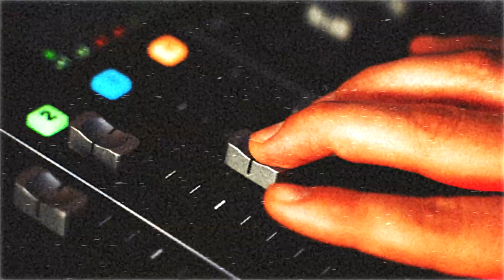CHATGPT VS. MIDJOURNEY: How AI is Shifting Business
Artificial Intelligence (AI) is rapidly changing the business landscape, and every business owner and marketer should pay attention. In the latest episode of Brand2Brand, Thomas and Veronica dive into how AI can be leveraged to enhance a brand's competitive edge, increase efficiency, and create new growth opportunities.

Don't get left behind. Lean into to potential of AI and stay ahead of the curve. Resistance is futile.

For the episode research and reference materials,